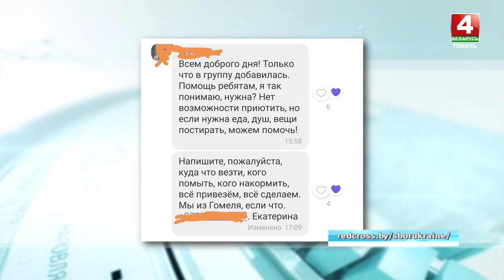Белорусы предлагают помощь украинским вынужденным мигрантам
Люди объединяются ради помощи вынужденным мигрантам. Готовы не только поделиться вещами, но и предложить крышу над головой.

Напомним, что благотворительную деятельность координирует Красный Крест. Подробности на сайте redcross.by.